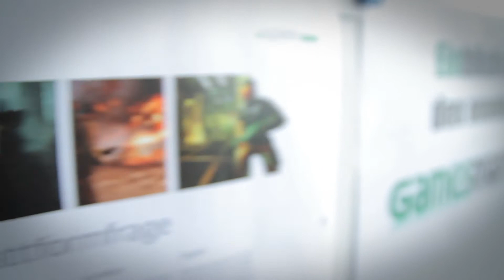Einblick in den neuen GamesMarkt Ausgabe 04/ 2014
Chefredakteur Harald Hesse stellt kurz und knackig einige Stories aus der neuen GamesMarkt-Ausgabe vor.